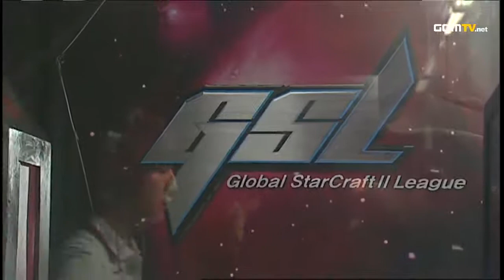2012 GSL Season 4 - StarCraft 2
Witness the rise of a new champion! Each season of 2012 had been getting progressively more intense and this season was sure to bring the best competition in Starcraft 2 directly to you!